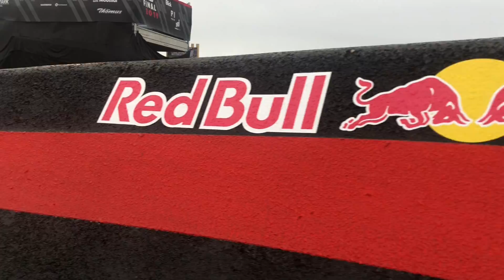2019 UCI Pump Track World Championships - Switzerland - Vlog?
Welcome to the Red Bull 2019 UCI Pump Track World Championships !As some of you may know, our one and only Kj Romero had the fastest Time Trial time at the Red Bull Pump Track Trials and took 4th overall, qualifying for a spot at the Red Bull Pump Track World Championships in Switzerland!! Yea Kj! Awesome! If you haven't seen the Video, check it out here.

Well there is a double edged sword with qualifying for the Pump Track Worlds, First it is awesome!! Kj, you rock, second, how the heck to we budget in a last minute flight and trip to Switzerland at the end of year when the budget has been spent already. Argh. Well we couldn't let Kj not go. So we came up with an idea, we will get a new credit card and throw the trip on the card. But, we have to be responsible and we have to earn the money to pay the card back, so we teamed up with our friend, the world famous illustrator Lewis Crow ) And he is going to design up a custom one of a kind Illustration for us to put on a T-shirt for Kj to sell to help raise money for the trip.

Sounds cool right? So here is what we are going to do, you can Pre-Order the T-Shirt below, it is NOT what it will look like, CROW is so busy doing another art project for us that we won't get to see this illustration for a few weeks still. But we can assure you it is going to be amazing. CROW is going to blend, his artistic style, Kj, Red Bull, Pump track and Kj's latest craving Cotton Candy all into one thing.